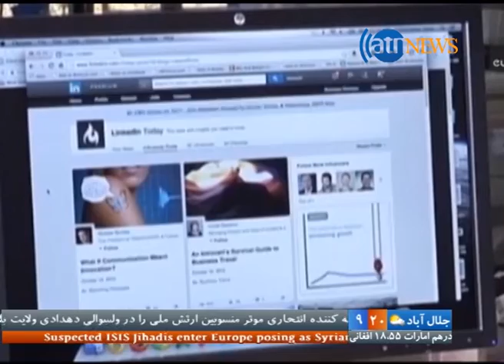Zer Bena 08 February 2016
کاهش میزان سرمایه گذاری از یک سال بدینسو؛